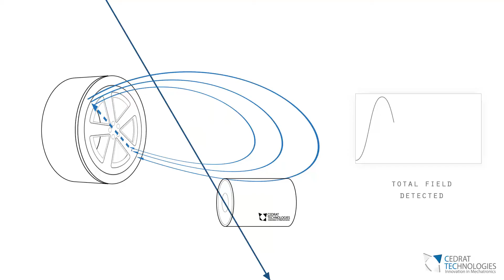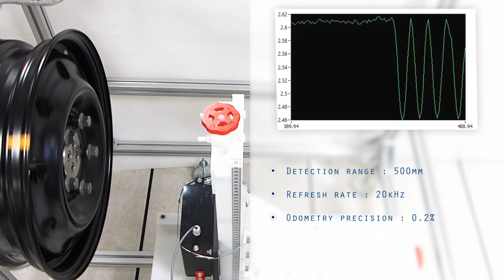IKKY Project - Long Range Magnetic Sensor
CTEC has developed a magnetic sensor during the IKKY project. In this work package the goal was to develop an Odometer prototype.  In the future it could be implemented on aircraft for a better aircraft localisation on the ground and during taxi.
This project has been founded by ONERA (the French Aeronautic Lab).
Involved Partners : Thales Avionics & CEA Leti.